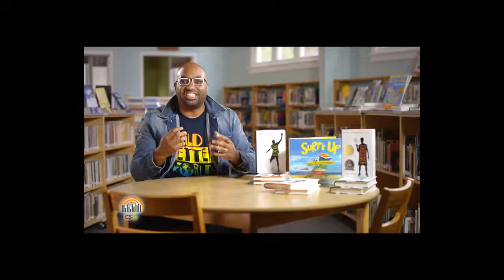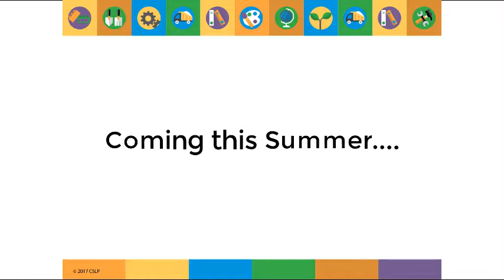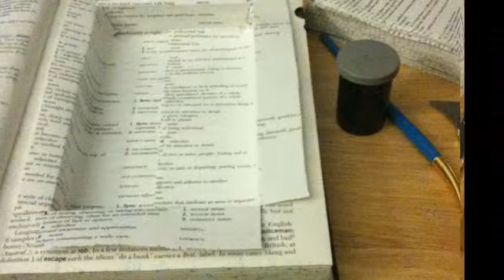Summer Reading 2017